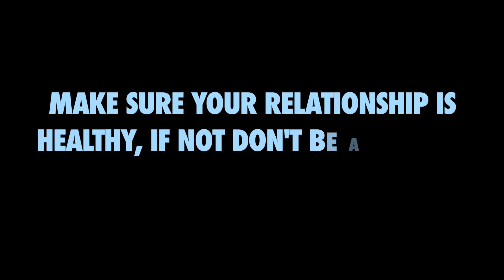PSA Domestic Violence Albert Hallworth 2019